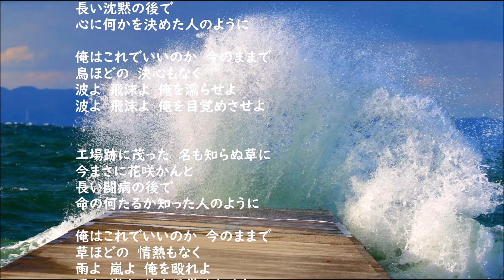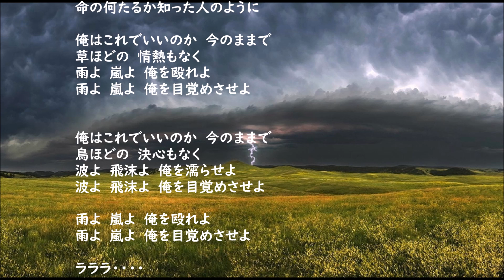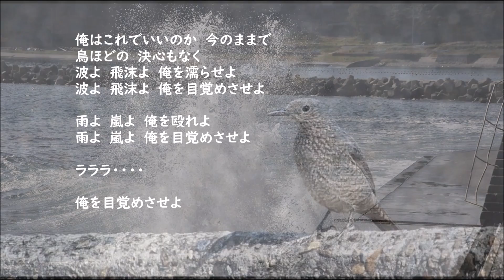永井龍雲・・孤高の鳥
作詞・作曲：永井龍雲　編曲：国吉良一
アルバム『静かな心』 (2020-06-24）より
A.Guitar:笛吹利明
E.Guitar:尾崎博志
Bass:大本政知
Keyboard:国吉良一
Drums:島村英二

防潮堤に止まった　名も知らぬ鳥は
今まさに飛び立たんと
長い沈黙の後で
心に何かを決めた人のように
俺はこれでいいのか　今のままで
鳥ほどの　決心もなく
波よ　飛沫よ　俺を濡らせよ
波よ　飛沫よ　俺を目覚めさせよ

工場跡に茂った　名も知らぬ草に
今まさに花咲かんと
長い闘病の後で
命の何たるか知った人のように
草ほどの　情熱もなく
雨よ　嵐よ　俺を殴れよ
雨よ　嵐よ　俺を目覚めさせよ

ラララ・・・・
俺を目覚めさせよ